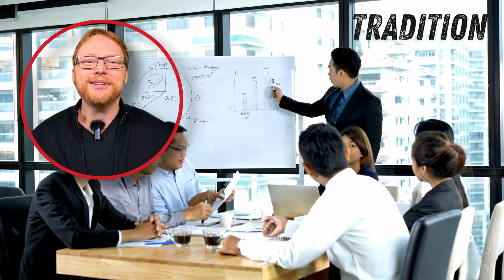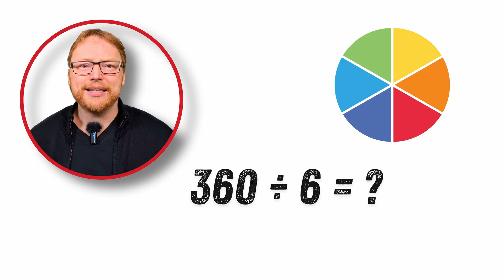Warum hat ein Kreis 360 Grad und nicht z.B. 100°?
Warum hat ein Kreis 360 Grad? Die überraschende Antwort aus der Geschichte der Mathematik!

Hast du dich jemals gefragt, warum wir Kreise in 360 Grad unterteilen?
Es gibt 360° als Einteilung für einen Vollwinkel, ebenso gibt es vor allem bei Vermessungen 400 Gon. Es gibt auch noch weitere Versuche die 360° zu  ersetzen, aber warum klappt das nur in Nischen? Warum sind die 360 Grad so fest in unserem Alltag und unserer Schulmathematik verankert?

Diese scheinbar einfache Frage führt uns auf eine faszinierende Reise durch die Geschichte der Mathematik. Tauche ein in die Welt der Babylonier und entdecke, wie diese alte Zivilisation mit ihrem einzigartigen Zahlensystem die Grundlage für unsere heutige Winkelmessung legte.

Von Babylon bis zu uns:  Warum gerade 360? Die Antwort liegt in den tiefen Wurzeln der Mathematik und der praktischen Anwendung und einer historischen Entwicklung. Die Babylonier, Meister der Astronomie und Mathematik, nutzten ein sexagesimales Zahlensystem, das auf der Zahl 60 basierte.

Mehr verrate ich zur Winkelmessung in 360 Grad im Video.  Schau es dir an und finde heraus. wie einfach und logisch die Antwort auf diese scheinbar komplexe Frage ist!

Mehr zum Thema Mathe*